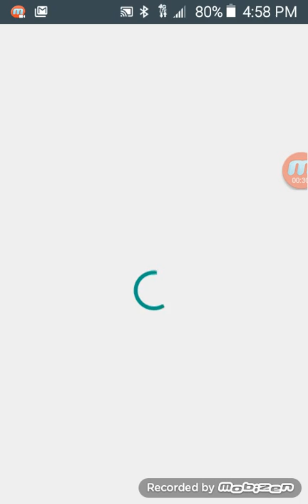aa ep 1